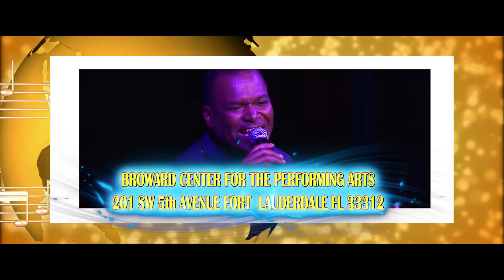Steve Higgins & Friends